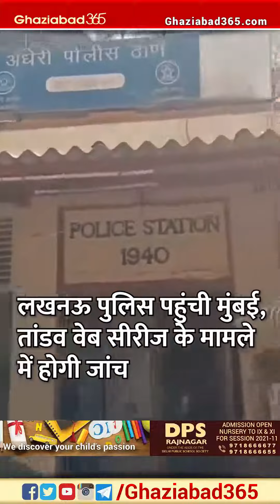Tandav Web series – UP Police reached Mumbai for Investigation.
ऐमजॉन प्राइम की वेब सीरीज तांडव पर दर्ज एफ़आरआई की जांच करने के लिए यूपी पुलिस मुंबई पहुँच गई है।  वेब सीरीज के खिलाफ लखनऊ के हजरतगंज थाने में एफआर दर्ज होने के बाद 4 पुलिस अधिकारी जांच के लिए मुंबई गए हैं। ये अधिकारी फिल्म के निर्माता-निर्देशक और कलाकारों से पूछताछ कर सकते हैं। शुक्रवार को रिलीज हुई वेब सीरीज में कथित रूप से हिंदू भावनाओं को ठेस पहुंचाने वाले सीन हैं। उधर मिर्जापुर में भी वेब सीरीज के खिलाफ एफआईआर दर्ज हो गई है।

Please support us while purchasing through this Amazon Your purchase will help us sustain in these difficult times।
🔸 हमारे व्हाट्सएप ग्रुप से जुडने के लिए यहाँ क्लिक करें।